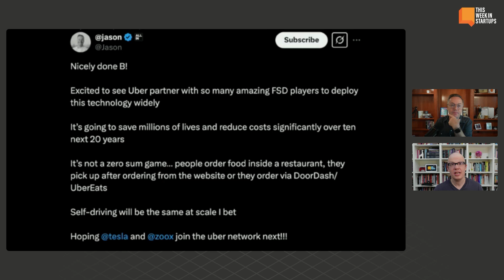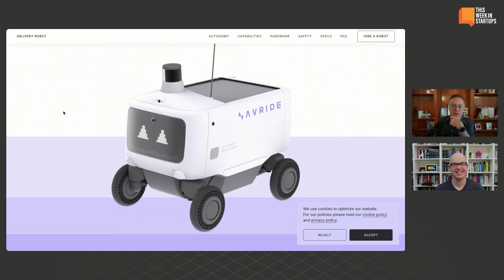Uber’s New Self-Driving Partner? AVRide Enters the Game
Uber is making a big move in self-driving tech by partnering with AVRide, a spinout from Yandex, to bring autonomous Hyundai Ioniq 5s and delivery robots to Dallas. Jason and Alex break down what this means for the future of ride-hailing and delivery, how Hyundai is positioning itself in the AV race, and whether AVRide can compete with giants like Waymo, Cruise, and Tesla. With self-driving Ubers and mini R2D2-style delivery robots hitting the streets, is this the next big leap for autonomous tech? Tune in to find out!